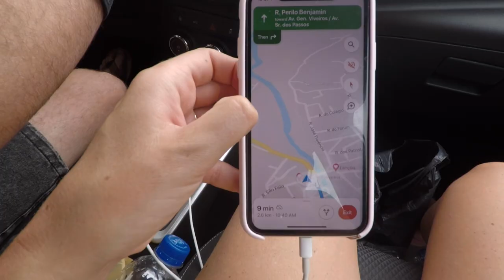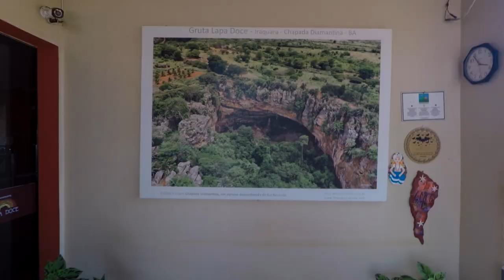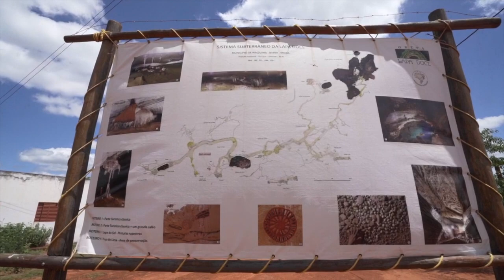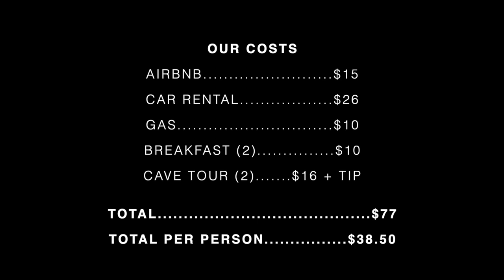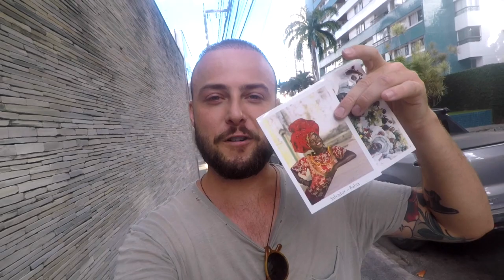GRUTA DA LAPA DOCE, MASSIVE BRAZILIAN CAVE 🇧🇷 CHAPADA DIAMANTINA, BRAZIL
Today we explore more of Chapada Diamantina, Brazil. We head into Lapa Doce cave, a massive cave with a lot of mystery. Travel with us around Chapada Diamantina to see some incredible things, amazing places. This is the Brazil Travel Vlog at Chapada Diamantina.